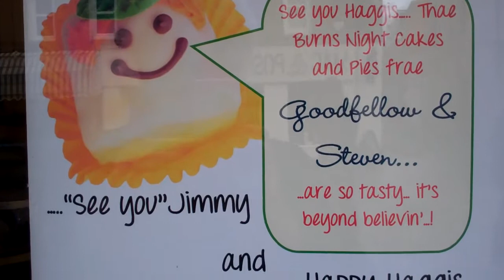Burns Night Bakers Shop Window Perth Perthshire Scotland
Tour Scotland video of a Burns Night food display in a bakers shop window on visit to Perth, Perthshire. Some food for a Burns supper which is a celebration of the life and poetry of the poet Robert Burns, author of many great Scots poems.